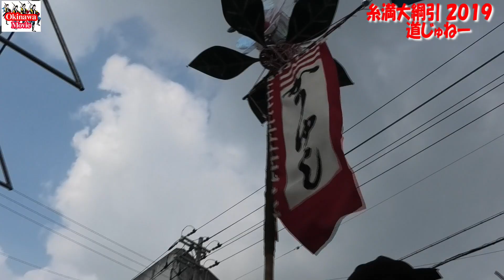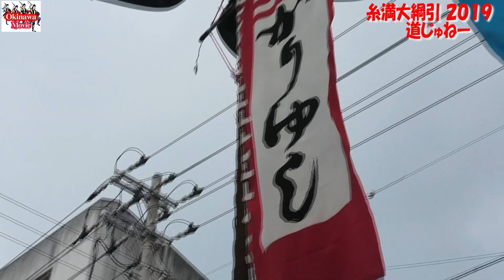令和元年度 糸満大綱引２０１９ 道じゅねー（ 村旗 北方 ニシカタ ）（糸満ロータリー〜白銀堂間）沖縄イベント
糸満市ロータリー〜白銀堂間にて  糸満大綱引 道じゅねー （旗頭）が行われました。（September 13 2019）